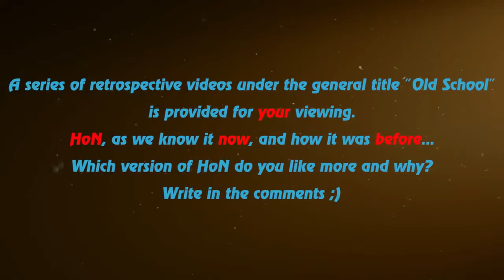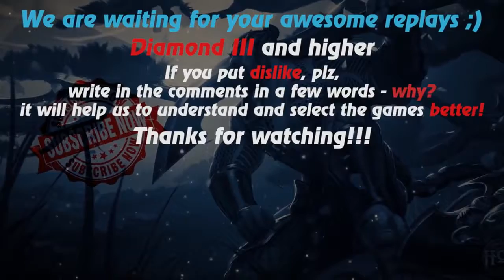WOW HoN replays Corrupted Disciple Immortal 🇹🇭 `NINJARUA` Diamond I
Ag gulano